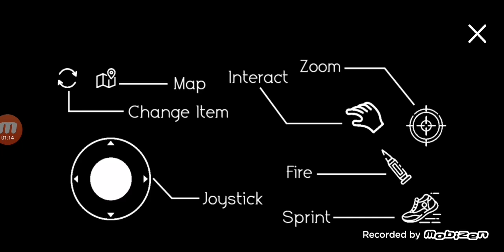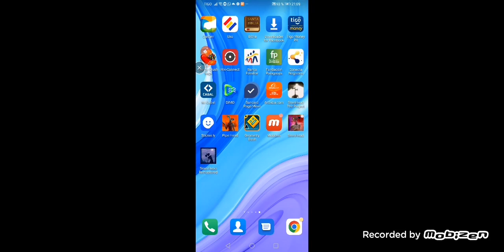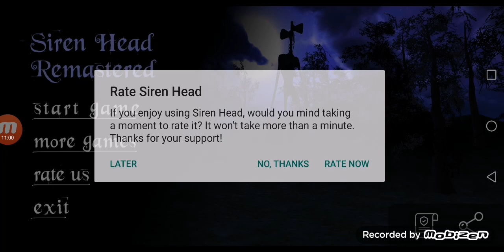Siren head Remastered full Gameplay saque uno nuevo de otros días